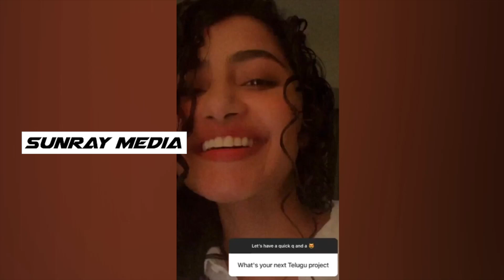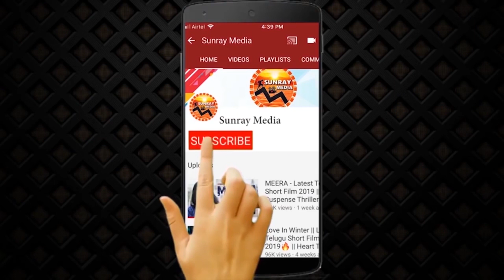LIVEలో ఏడ్చినా అనుపమ.! || Anupama Parameswaran EM0Tl0NAL Words & Crying About Her Break Up || SM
Watch LIVEలో ఏడ్చినా అనుపమ.! || Actress Anupama Parameswaran EM0Tl0NAL Words & Crying About Her Break Up || Sunray Media